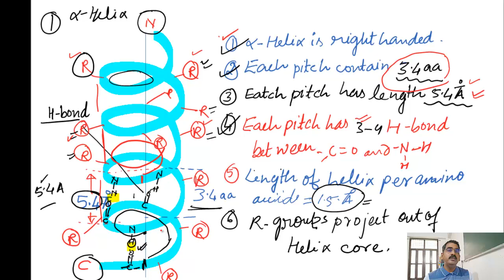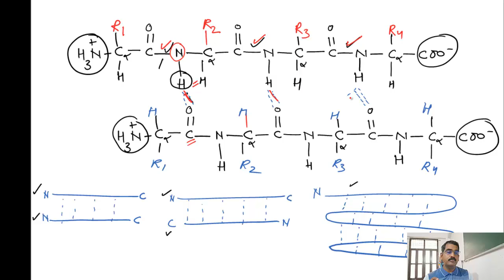Secondary Structure of Proteins alfa Helix and Beta pleated Sheet